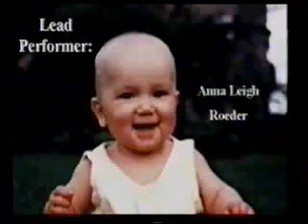The Anna Show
Anna as a baby in a video montage.